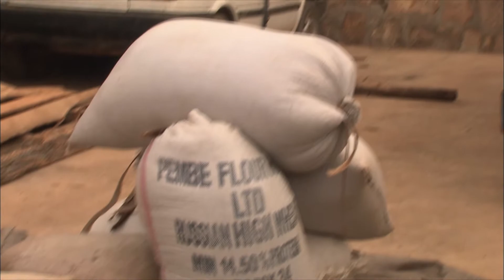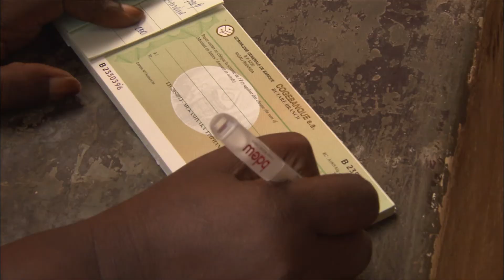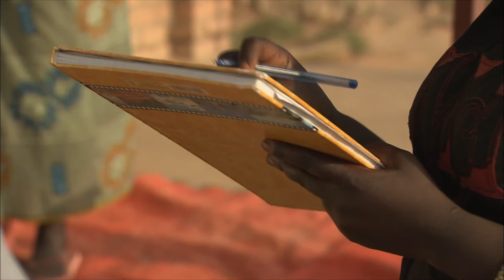In Ruanda bringen die Frauen das Land wieder nach vorne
Heute ist Ruanda Vorbild für ganz Afrika. Kein anderes Land auf dem Kontinent hat in den vergangenen Jahren eine vergleichbare Erfolgsgeschichte geschrieben und sich so verändert. Und das unter derart schlechten Voraussetzungen. Ruanda ist nicht mehr das ärmste Land in Afrika, es hat sich politisch stabilisiert. Diese Entwicklung ist vor allem das Werk der Frauen Ruandas. Sie haben das Land wirtschaftlich vorangebracht und zur Versöhnung zwischen Tutsi und Hutu beigetragen.

Epiphanie Mukashyaka ist eine erfolgreiche Geschäftsfrau. Sie setzt heute mit ihrer Firma „BUF-Kaffee“ über eine Million US-Dollar um. Sie kauft Kaffeebohnen in der ganzen Region auf, verarbeitet sie weiter und exportiert die Ware in alle Welt. Dabei setzt sie auf Gourmetkaffee, der besonders sorgfältig geerntet werden muss.

Ein GEO-Ausschnitt aus dem Film "Ruanda, Land der Frauen"